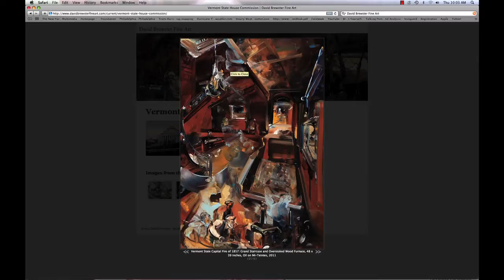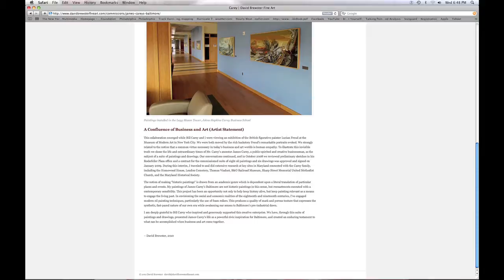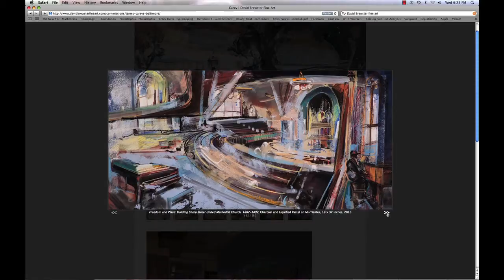David Brewster, a Painter's Vision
Artist David Brewster shows his unique vision in an exhibition at Philadelphia's Gross McCelaf Gallery. His landscapes pulse with energy, color, and life and convey the artist's complex feelings about place, history, and visual reality.